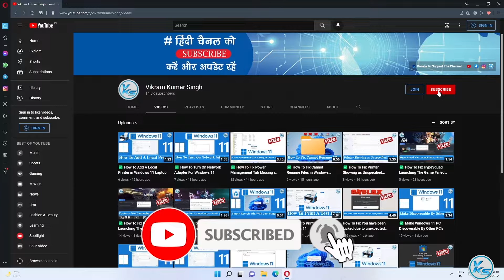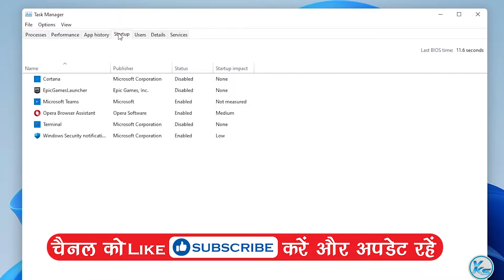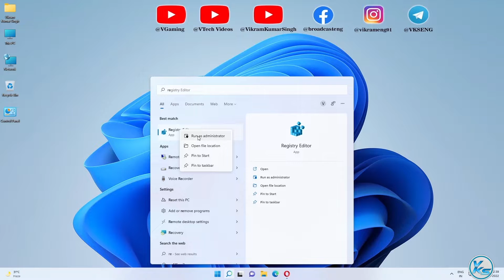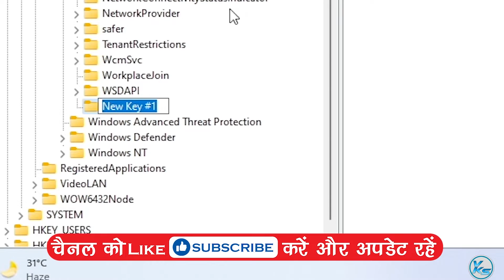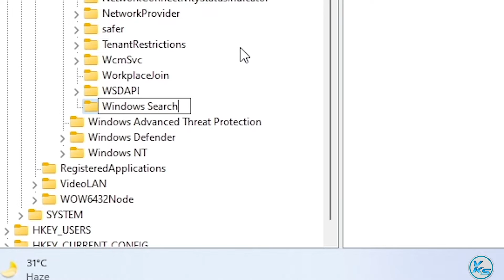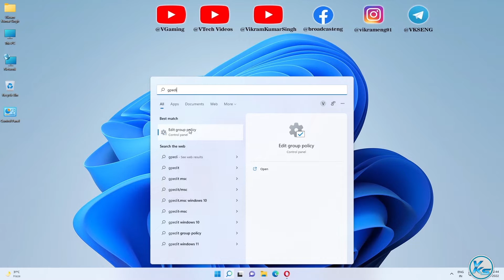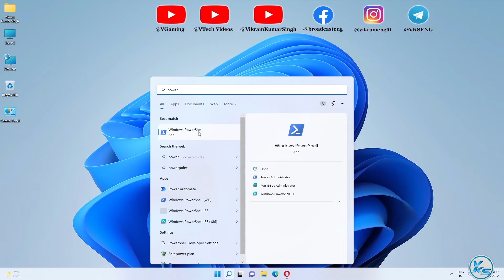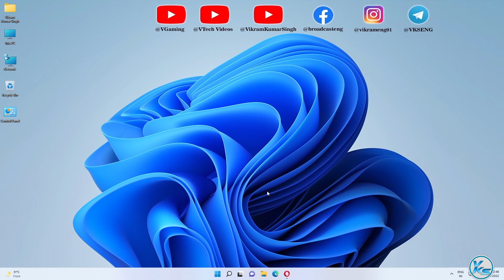✅ How To Disable Cortana Permanently in Windows 11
In This Tutorial, I will be Showing You ✅ How To Disable Cortana Permanently in Windows 11 | Permanently Disable And Remove | Windows 11 Me cortana Kaise disable Kare | विंडोज 11 में कोरटाना को स्थायी रूप से कैसे निष्क्रिय करें

How To Uninstall Cortana in Windows 11 | Permanently Disable And Remove
How To Uninstall Cortana in Windows 11
Permanently Disable And Remove
Windows 11 Me cortana Kaise uninstall Kare
Windows 11 Me cortana permanently Kaise disable Kare
Windows 11 Me cortana permanently Kaise remove Kare
uninstall Cortana windows 11
uninstall Cortana app
uninstall Cortana completely
uninstall Cortana windows 11 home
uninstall Cortana permanently
Cortana windows 11 uninstall
uninstall Cortana from windows 11
uninstall Cortana for all users
how to uninstall Cortana windows 11
uninstall Cortana in windows 11
uninstall Cortana on windows 11
disable Cortana windows 11
disable Cortana permanently
disable Cortana windows 11 home
disable Cortana pop up
disable Cortana at startup
disable Cortana app windows 11
disable Cortana app
disable Cortana and search windows 11
disable Cortana completely
disable Cortana for all users
disable Cortana from registry
disable Cortana from taskbar
disable Cortana from startup
disable Cortana for good
how disable Cortana windows 11
how to disable Cortana windows 11
how to disable Cortana pop up
how to disable Cortana completely
disable Cortana in windows 11 home
disable Cortana in win 11